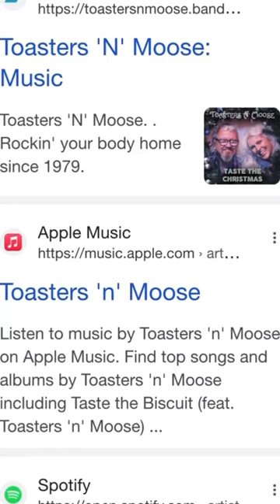TOASTERS ‘N’ MOOSE - t-shirts, music, cameos, autographed photos and more! Link in description.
For all things Toasters ‘N’